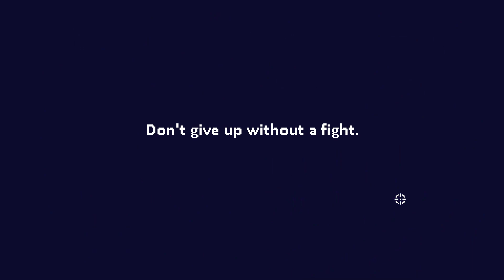Dexter's Friday Specials: Dead Estate - Throwing Hands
The only weapon Fuji can use are her fists. Anything else would be a significant downgrade.